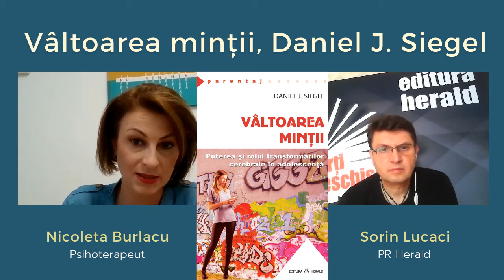Vâltoarea minții, Daniel J. Siegel - Nicoleta Burlacu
Sorin Lucaci (PR Herald) discută cu Nicoleta Burlacu (Psiholog) despre cartea „Vâltoarea minții: puterea și rolul transformărilor cerebrale în adolescență”, semnată de Daniel J. Siegel.

Aveți în preajmă părinți care se pregătesc pentru perioada de adolescență a copiilor lor? Va amintiți de perioada dumneavoastră de adolescență și va întrebați ce a rămas nerezolvat, neînțeles? Sunteți curioși să înțelegeți pe larg ce s-a întâmplat cu mintea voastră atunci și ce efecte are în comportamentul de acum? Cartea lui Daniel Siegel deschide o înțelegere cuprinzătoare a multor procese care au loc specific în această perioadă din viață!

„În vâltoarea minții se învârt multe idei noi pe care le putem impărtăși de o manieră constructivă prin explorări creative și prin căutarea noului în adolescență, însă putem aluneca, la fel de ușor, într-un alt tip de vâltoare a minții în care pierdem controlul și echilibrul, iar emoțiile acționează ca un tsunami de sentimente copleșitoare. Pe scurt, modificările cerebrale din adolescență prezintă atât riscuri, cât și oportunități. Modul în care navigam pe apele adolescenței, ca tineri aflați în această călătorie sau ca adulți însoțiori, poate îndrepta corabia care este viața noastră către locuri periculoase sau către aventuri palpitante. Decizia ne aparține.” - Daniel J. Siegel.

📖 „Vâltoarea minții: puterea și rolul transformărilor cerebrale în adolescență”, Daniel J. Siegel, colecția Parentaj